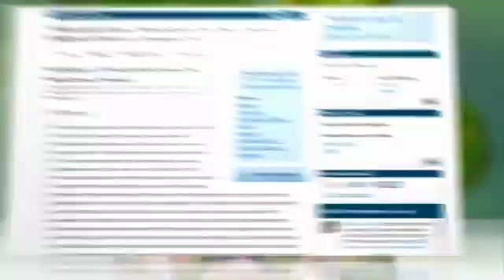Alien Brown Snakes Help Spiders Overrun Guam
Attention arachnophobes and friends of Indiana Jones, this will totally creep you out.
A recent study reveals that the jungles of Guam have been overrun by spiders, with 40 times the population of nearby Pacific islands. This whopper of a web count seems to be the direct result of human intervention in the natural top-down balance of Guam's ecosystem with the introduction of the brown tree snake in the 1940s. The bird-munching, uninvited invader, whose predator-free population exploded over the decades, has so dramatically reduced avian populations in the jungles that the number of spiders—and their insect diet—is burgeoning. Despite costly efforts to eradicate the slithering predator, the snakes, and therefore the spiders, continue multiplying. Though man-made food-chain disruption has been experienced in small-scale experiments, the spider boom on Guam is a monstrous real-life manifestation to be filed under ecological cautionary tale.